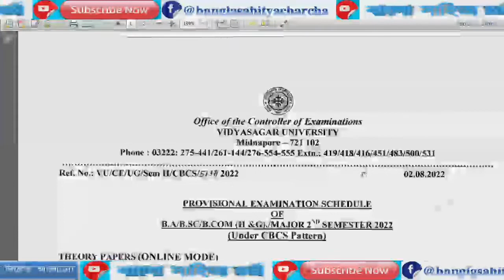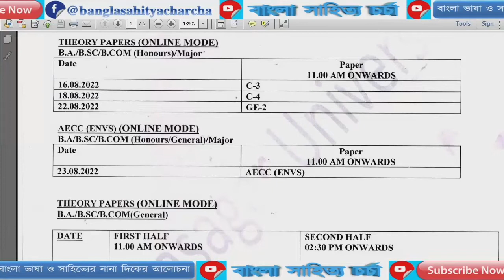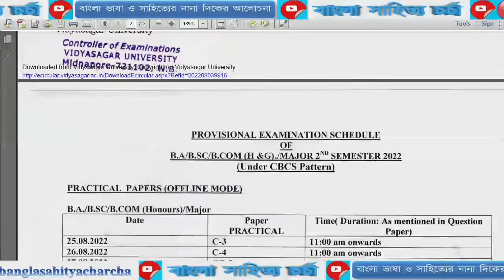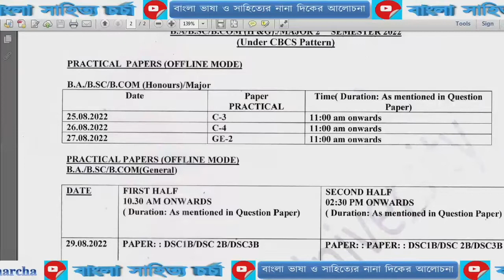Vidyasagar University | 2nd Semester Online Exam Shedule 2022 | B.A. B.Sc. B.Com. Honours General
বিদ্যাসাগর বিশ্ববিদ্যালয়ের স্নাতক সাম্মানিক ও সাধারণ  ২য় সেমিস্টারের পরীক্ষার্থীদের আসন্ন পরীক্ষার সময়সূচি নিয়ে আলোচনা করা হল।

B.A. B.Sc. B.Com. Honours General |